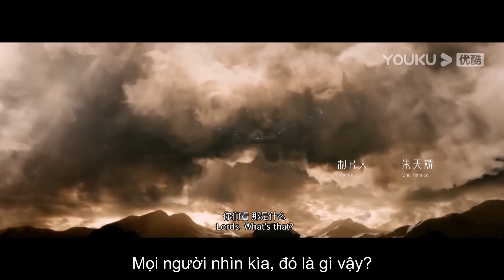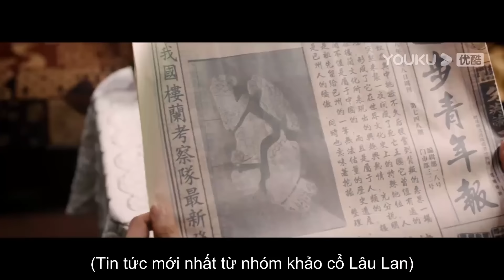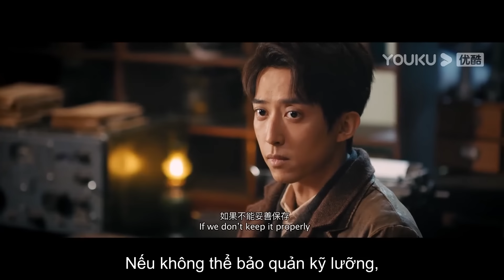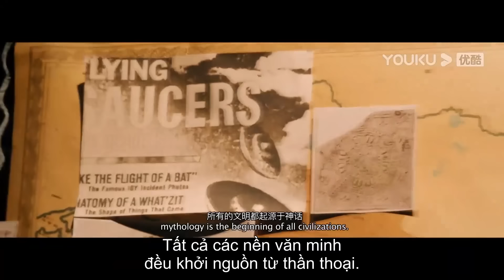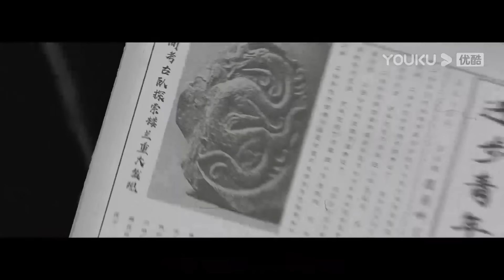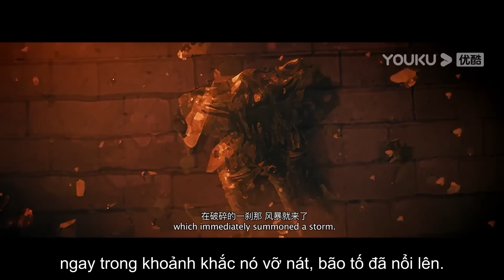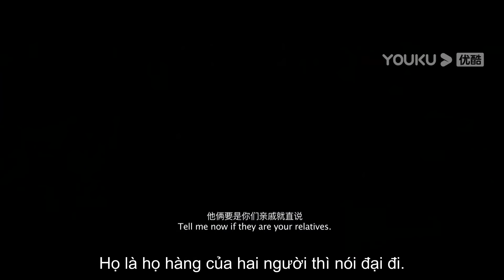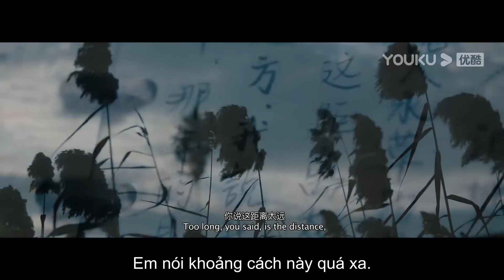[THUYẾT MINH] PHIM HÀNH ĐỘNG Truyền Thuyết Lâu Lan: Đội Quân U Linh The Legend Of Loulan: Ghost Army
PHIM HÀNH ĐỘNG: Truyền Thuyết Lâu Lan: Đội Quân U Linh - The Legend Of Loulan: Ghost Army
Giới thiệu: Truyền thuyết lâu lan: Đội quân u linh - The Legend of Loulan: Ghost Army là bộ phim thuộc thể loại hành động, phiêu lưu, giả tưởng của Trung Quốc. Tác phẩm do Liu Xuan Di chịu trách nhiệm chỉ đạo, với sự tham gia của các diễn viên Liu Chang, Zaimire, Wa Er, Fu He Anqi, Ke Guoqing và Kunlun.

Wu Tian vốn là một nhà khảo cổ học đầy nhiệt huyết và chính nghĩa, đã phát hiện ra một chiếc gương đồng tráng men của các di tích văn hoá Lâu Lan trong sa mạc. Kho báu để ngăn nó rơi vào tay kẻ ngoại bang và những kẻ trộm mộ, cả hai đã tới lăng mộ của thiên vương trong lăng mộ Lâu Lan, để khám phá bí mật về đội quân u linh bí ẩn ngàn năm tuổi, và có một cuộc phiêu lưu chiến đấu dũng cảm ở Lâu Lan.
Thể loại:  Hành động / Kinh dị